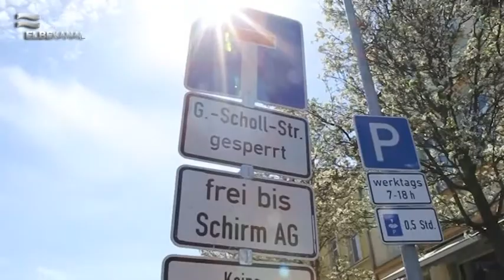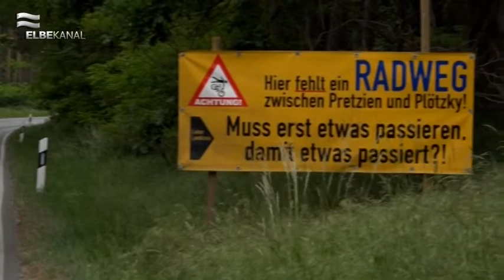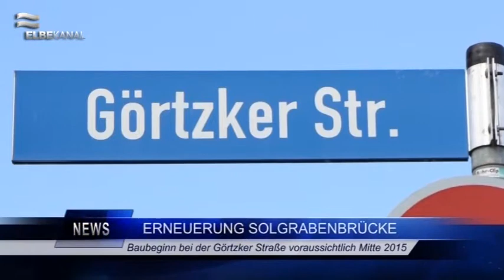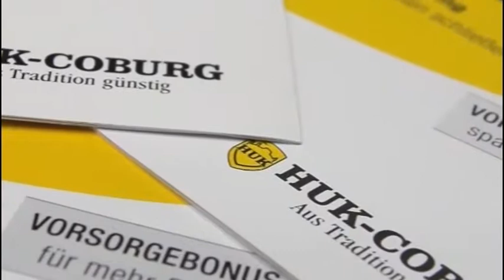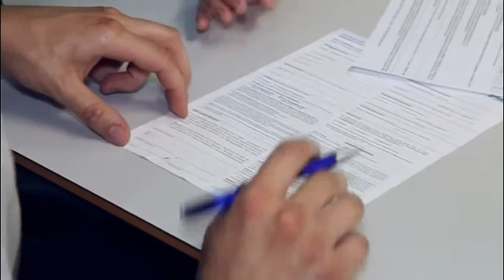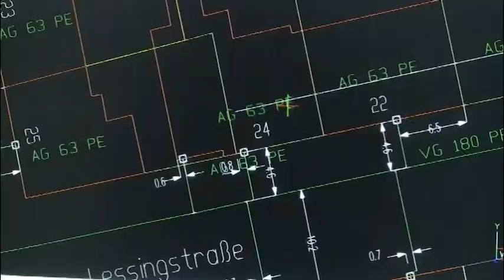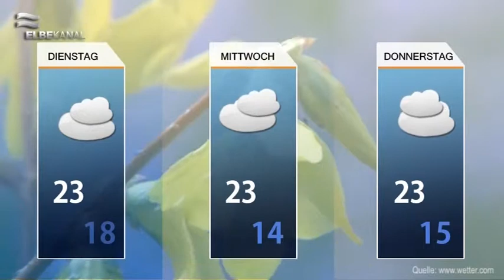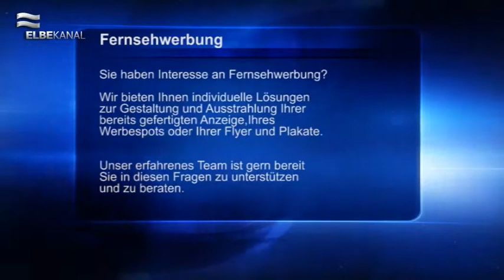ELBEKANAL Sendung vom 01. Juni 20145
Die erste Sendung im Juni 2015. Im ersten Beitrag unserer heutigen Sendung geht es um die große Fahrraddemo, welche auf der Straße zwischen Pretzien und Plötzky statt fand. Auch Thomas Philipps Sonderposten hatte ein großes Fest für das vergangene Wochenende vorbereitet. Zum vierten Mal wurde in der Calbesche Straße 27 in Schönebeck das große Kinderfest gefeiert. Auch zum Meteorologischen Sommeranfang haben wir für Sie etwas zusammen gesammelt. Zum Schluss haben wir für jeden noch einen wichtigen Hinweis! Trotz der langen Baustelle in der Geschwister-Scholl-Str. haben die Gewerbe und Geschäfte für ihre Kunden geöffnet.

Auch unser neues Medium der Woche die Bravo Hits 89 stellen wir Ihnen heute kurz vor.

In unseren Kurznachrichten geben wir unter anderem Auskunft über die geänderten Öffnungszeiten des Bürgerbüros.

Weiterhin erfahren Sie welche Veranstaltungen aus der Region geplant sind.

Abschließend folgt die Wettervorhersage der kommenden drei Tage.

Wir wünschen eine gute Unterhaltung.